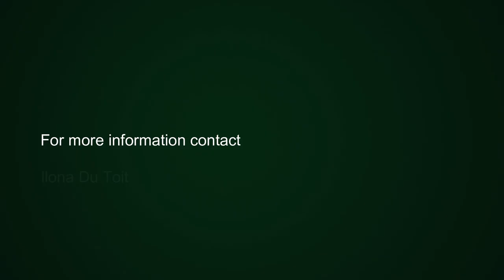4 Bedroom house for sale in Private Nature Reserve Darling | Pam Golding Porperties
Farmed with a strong conservation ethic for three generations. A portion of the farm declared a private nature reserve. On the R27 one hour’s drive out of the City of Cape Town. Veld comprises coastal Fynbos around a granite mountain. Approximately 800ha in extent. Currently dormant quarry adjacent to a 280ha fully fenced game camp. Near totally free of alien trees, with sufficient water from wells and spring, and a seasonal flowing river to the sea .Some previously cultivated areas.
Potential for expanded rights within the Protected Areas legislation inclusive of low level agriculture. Spectacular flora displays at peak during Spring. Some 800 plus indigenous species occur year round and all formally recorded. Modern west coast style homestead under thatch and a small tourism centre.